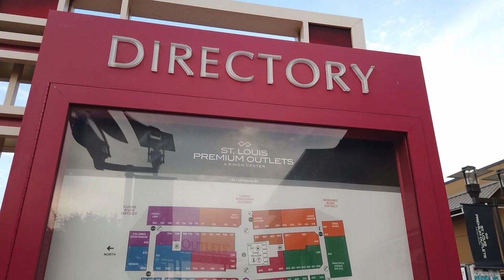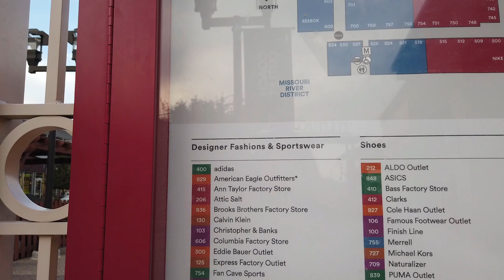അമേരിക്കയിലെ ഒരു ഓപ്പൺ മാളിൽ പോയപ്പോൾ | A Small Shopping Vlog | Malayalam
In this video we are sharing our small shopping experience in an open outlet mall in USA.

അമേരിക്കയിലെ ഒരു ചെറിയ ഔത്ലെറ്റ് മാളിൽ പോയ ഒരു ഷോപ്പിംഗ് എക്സ്പീരിയൻസ് ആണ് ഈ വിഡിയോയിൽ നിങ്ങളുമായി പങ്കുവെക്കുന്നത് . വീഡിയോ ഇഷ്ടപെട്ടാൽ ചാനൽ സബ്സ്ക്രൈബ് ചെയ്യാൻ മറക്കരുതേ .